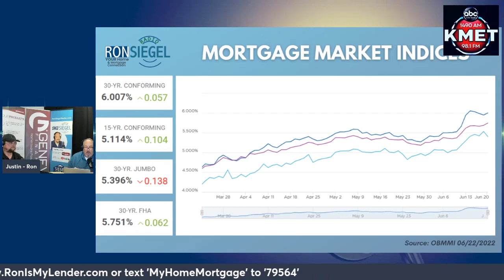Mortgage Minute – June 22 2022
Here is today's Mortgage in a Minute - June 22, 2022.